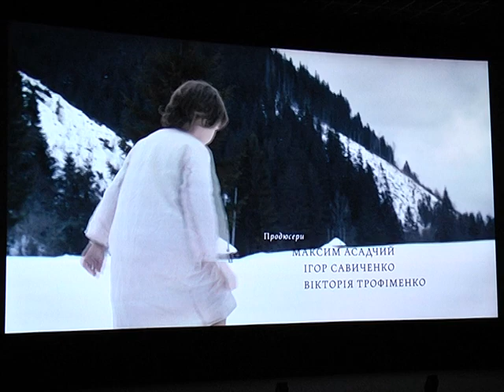"Брати: Остання сповідь". Допремьерный показ в Днепропетровске